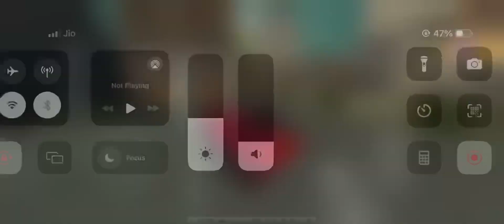DACIA, VOLSaKWAGEN, FORD, BMW COLOR POLICE CARS TRANSPORTING WITH TRUCKS - BeamNG.drive